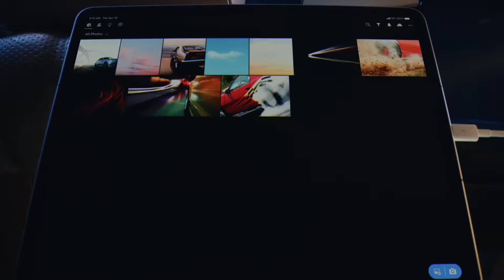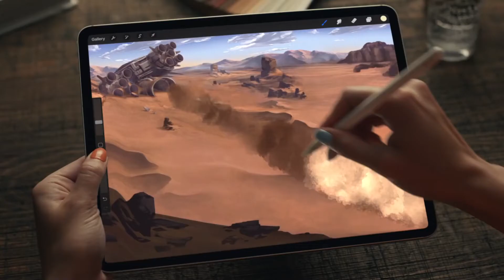iPad Pro Apple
Supercharged by the Apple M1 chip. 12.9” Liquid Retina XDR display for extreme contrast and breathtaking detail. Blazing fast 5G wireless. A new ultra wide camera with Center Stage. Thunderbolt, the fastest, most versatile port ever on iPad. And works perfectly with Magic Keyboard and Apple Pencil.

Buckle up.